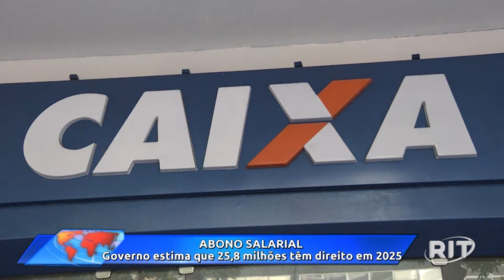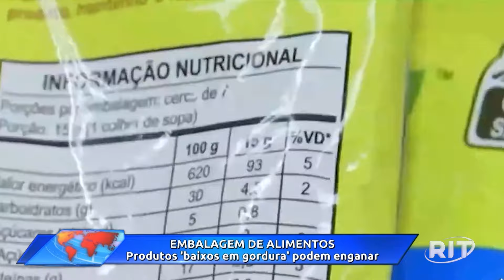Redação RIT | Manhã | Quarta-feira (01/mai/2024)